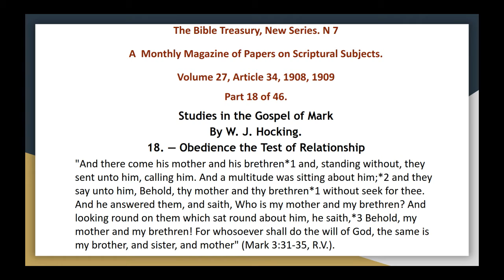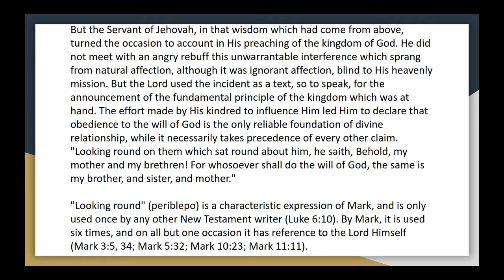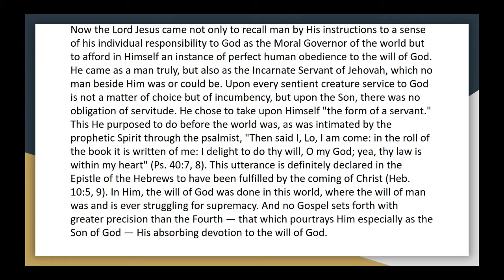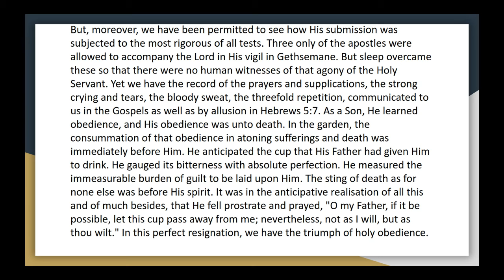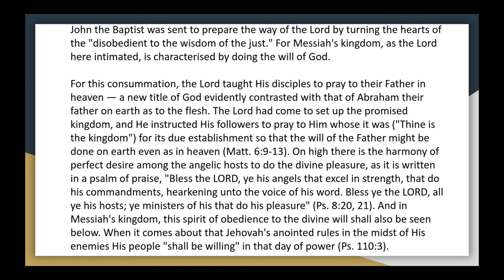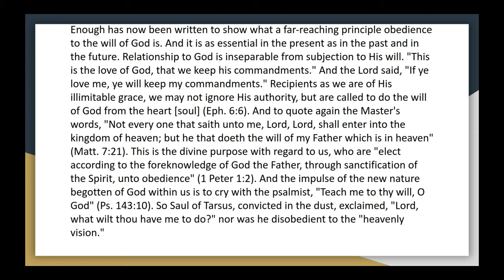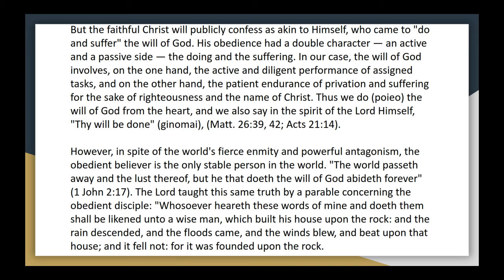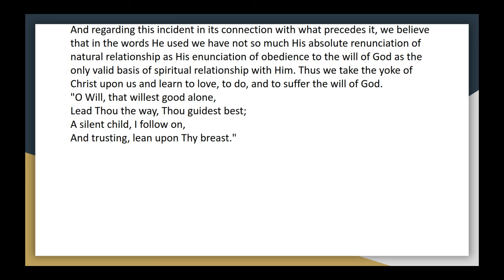The bible treasury vol 27, 34 18 studies in the gospel of mark audio article